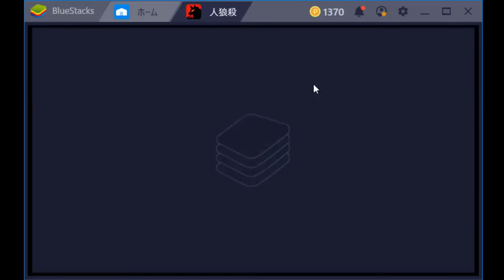【加藤純一】勝率9割のメンタリストと人狼で共闘！【2018/10/24】